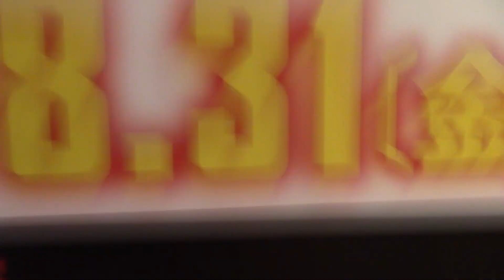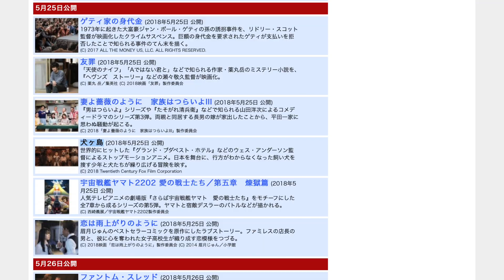THE REAL REASON ⁽ᴵ ᵀᴴᴵᴺᴷ⁾ MOVIES COME OUT LATE IN JAPAN!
This video is about Movies coming out late in Japan.